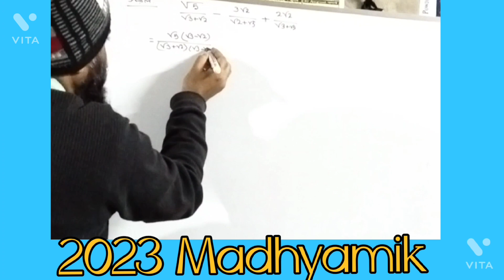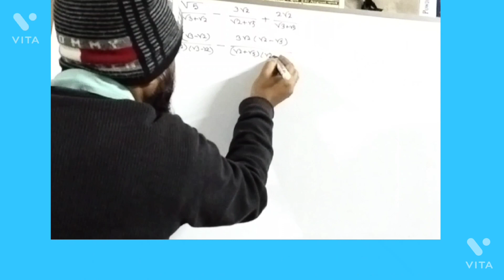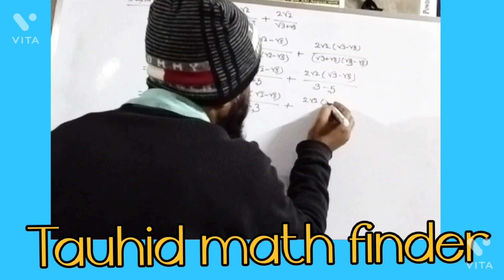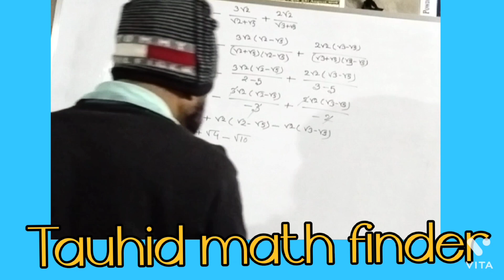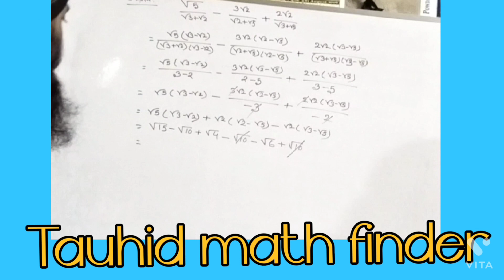January 12, 2023